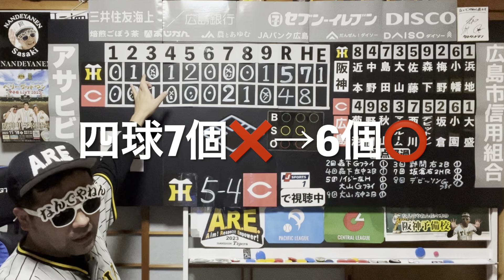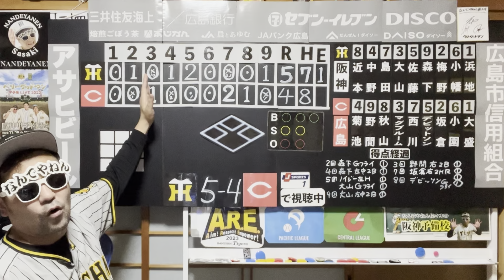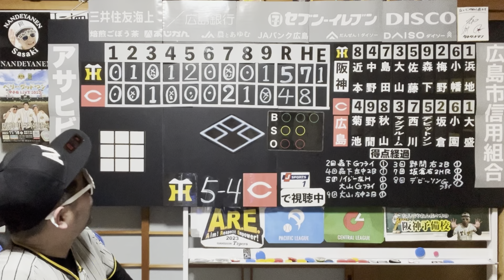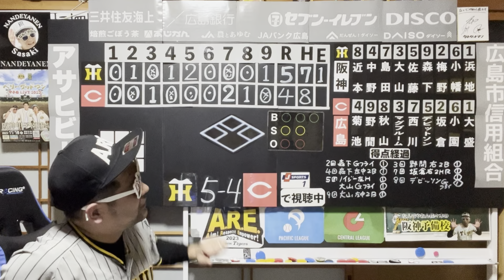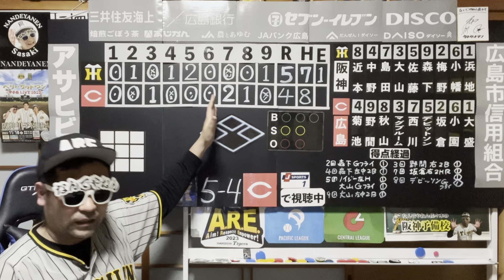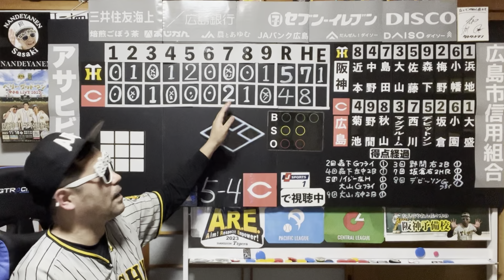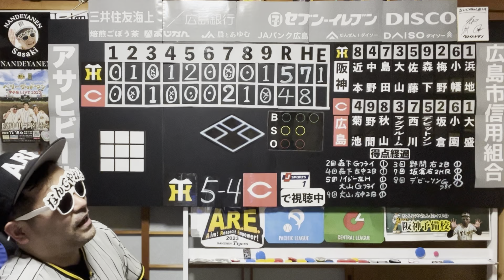23/4/4 広島vs阪神 1回戦 岡田タイガース2008年以来の開幕4連勝⚾️勝利のポイントはアレ☝️